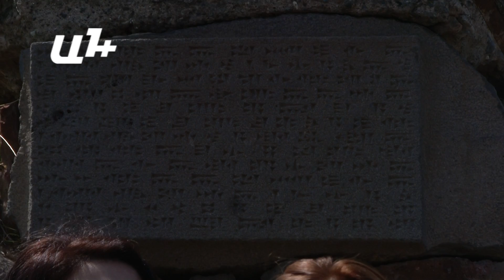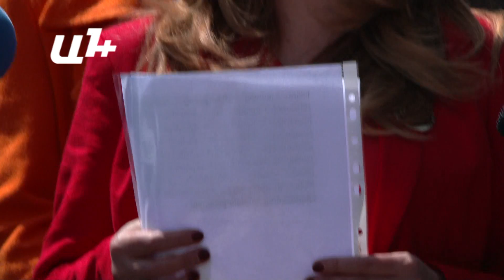Զարուհի Փոստանջյանի ասուլիսը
Էրեբունի թանգարանի տարածքում «Երկիր Ծիրանի» կուսակցության ղեկավար Զարուհի Փոստանջյանն իր համակիրների հետ ասուլիս է հրավիրել՝  մայիսի 14-ին կայանալիք Երևանի ավագանու ընտրությունների քարոզարշավին ընդառաջ։

Ամենակարևոր հարցը, որ անդրադարձավ, հետևյալն է. «Մեր հանրային միջոցները չպետք է յուրացվեն, չպետք է տեղի ունենա գողություն, տարիներ շարունակ մեր հանրային միջոցները ծառայել են որոշ մարդկանց»։

Ըստ Զարուհի Փոստանջյանի, երկրում կոռուպցիայի ցուցանիշը ցույց է տալիս, որ մեր բյուջեի 50 տոկոսը յուրացվում է. «Այդ գումարներն ապօրինի շրջանառության մեջ են տարիներ շարունակ»։